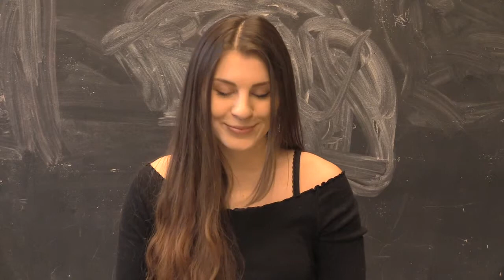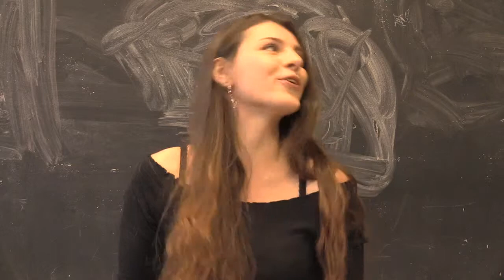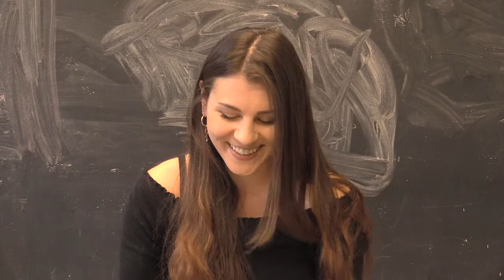Jacqueline Bonsignore as Nicole in "Whiplash"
Jackie Bonsignore as Nicole in "Whiplash," Stonestreet Studios, February 2019